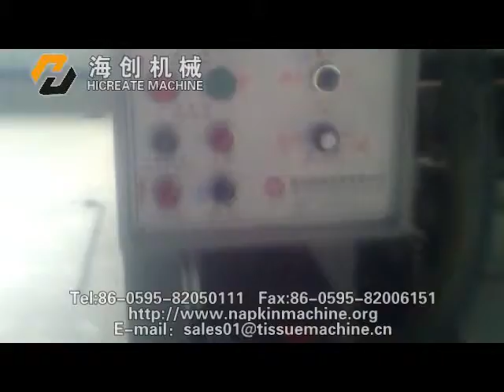napkin tissue machine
About Us：Founded in 2006, Hi-Create machine co.ltd specializes in the design and manufacture napkin tissue machine,toilet paper machine kinds of napkin paper machine and baby diaper machine.